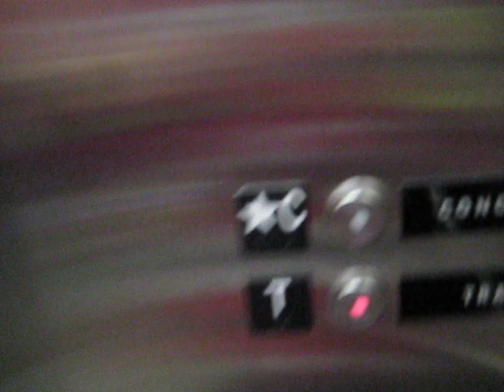Schindler 330A elevator @ Olympic village station to the trains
riding another elevator at Olympic village station

manufacturer = Schindler (HT-VR fixtures)
type = hole-less hydraulic
capacity = 2500lbs
installed time = 2009
floors = 2 (T, C)

notes: floor indicator is slightly messed up